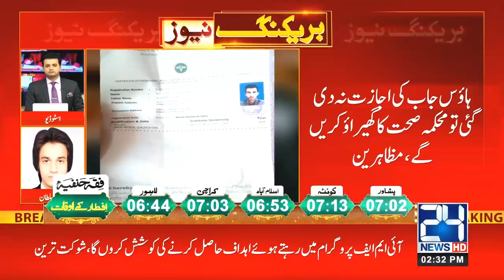Govt Embarrassing Decision For Medical Students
24 News HD is one of the leading news channels of Pakistan bringing you the latest current affairs from Pakistan and around the world.  Live National Assembly and Senate Session.